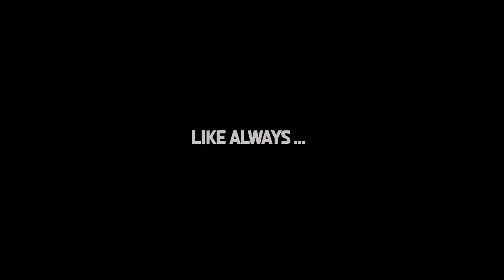Deceit 2 except I'm NEVER the Monster...